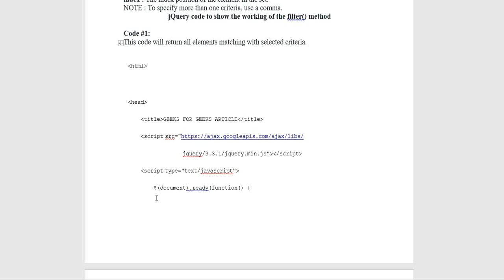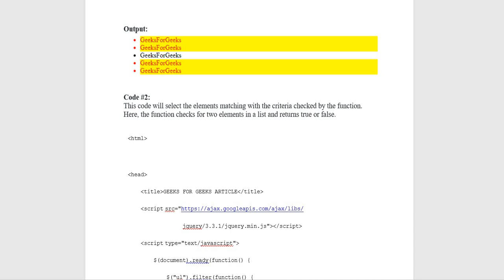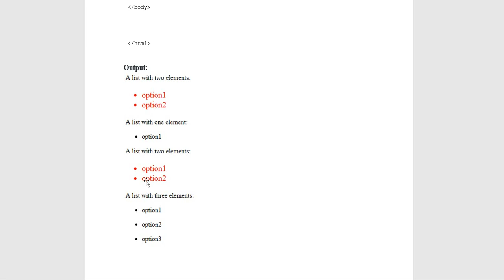jQuery | Filter Method